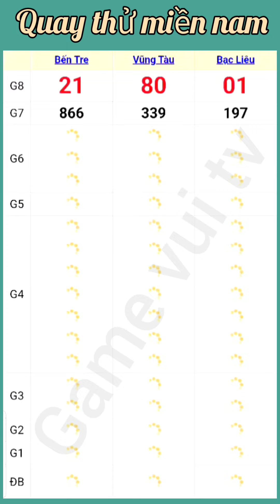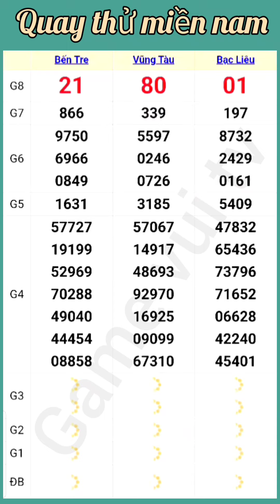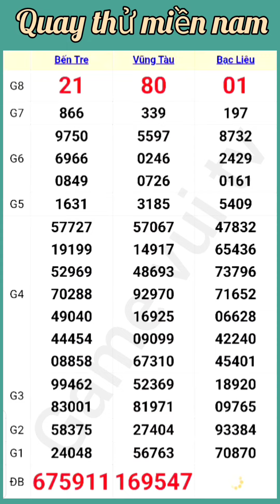Quay Thử Kết Quả Xổ Số Miền Nam Bến Tre Vũng Tàu Bạc Liêu Ngày 26 - 11 - 2024